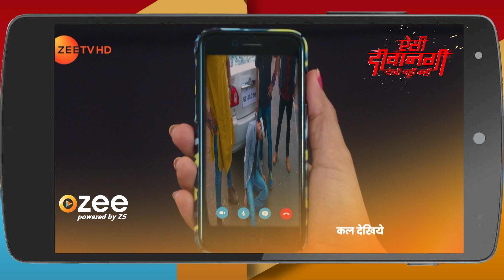Kundali Bhagya - Hindi TV Serial - Ep 141 - Webisode - Sanjay Gagnani, Shakti, Shraddha -Zee TV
Kundali Bhagya:Poorvi and her sister Khushi are stark opposites, but they share a strong bondClick Here to Subscribe Channel However, Poorvi’s marriage with Rajvansh brings about an unexpected turn of events in the sisters’ livesClick Here to Subscribe Channel